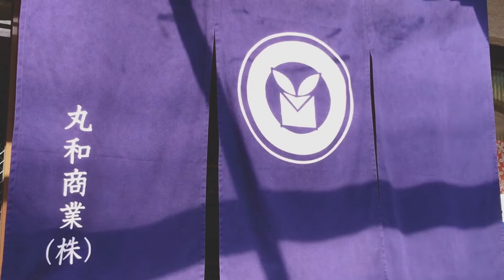全国対応 風呂敷 オリジナル製作 ご要望をお聞かせください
丸和商業ではオリジナル風呂敷の製作や名入れも賜っています。

Maruwa  Syogyo co,.ltd
18-3 Mibukayogosho-cho, Nakagyo-ku, Kyoto, 604-8811 Japan

We will provide products and service of Furoshiki with a potential to give customers' satisfaction and carry on its traditional culture. We will propose new products for your modern lifestyle with our respect the tradition.